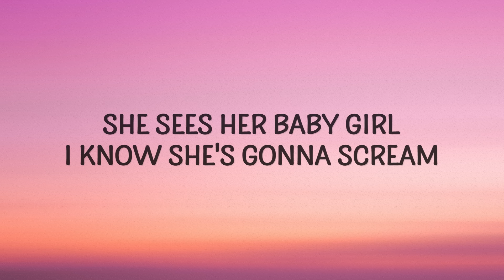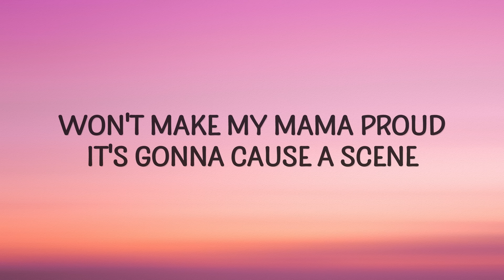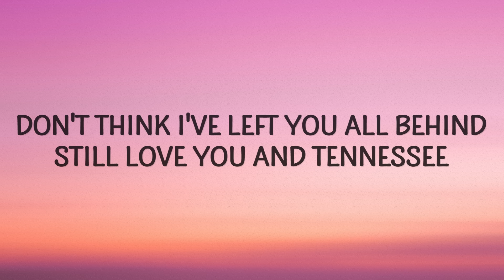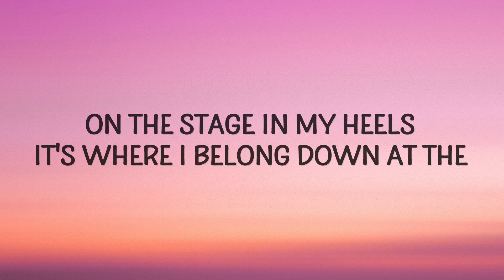Chappell Roan - Pink Pony Club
"Pink Pony Club" is out now.

(Lyrics):
[Verse 1]
I know you wanted me to stay
But I can't ignore the crazy visions of me in LA
And I heard that there's a special place
Where boys and girls can all be queens every single day

[Pre-Chorus]
I'm having wicked dreams
Of leaving Tennessee
Hear Santa Monica
I swear it's calling me
Won't make my mama proud
It's gonna cause a scene
She sees her baby girl
I know she's gonna scream

[Chorus]
God, what have you done?
You're a pink pony girl
And you dance at the club
Oh mama, I'm just having fun
On the stage in my heels
It's where I belong down at the
Pink Pony Club
I'm gonna keep on dancing at the
Pink Pony Club
I'm gonna keep on dancing down in
West Hollywood
Pink Pony Club, Pink Pony Club

[Verse 2]
I'm up and jaws are on the floor
Lovers in the bathroom and a line outside the door
Black lights and a mirrored disco ball
Every night's another reason why I left it all

[Pre-Chorus]
I thank my wicked dreams
A year from Tennessee
Oh, Santa Monica
You've been too good to me

[Bridge]
Don't think I've left you all behind
Still love you and Tennessee
You're always on my mind
And mama, every Saturday
pink pony club,chappell roan,
pink pony club lyrics,
pink pony club tiktok,
pink pony club chappell roan lyrics,
I can hear your southern drawl a thousand miles away, saying

[Outro]
I'm gonna keep on dancing

Lyric video for Pink Pony Club by Chappell Roan on Cakes & Eclairs lyrics channel.